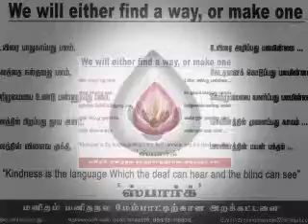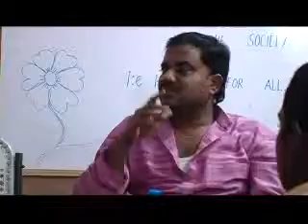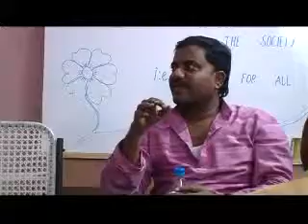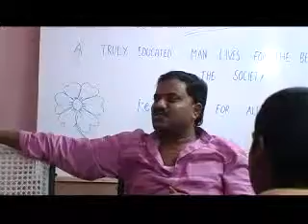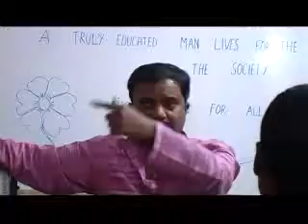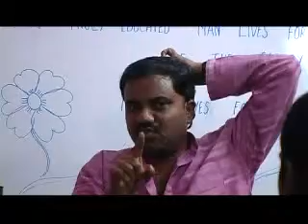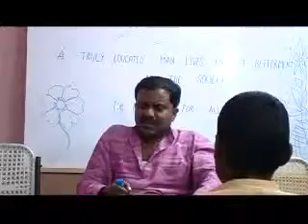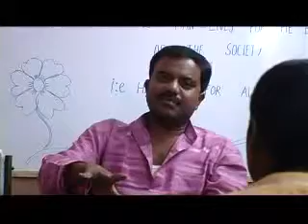Feast Thy Mind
Feasting The Minds of youths with vibrant thoughts.